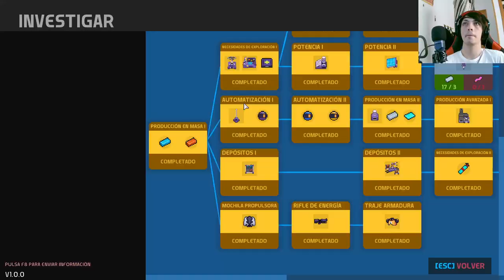Nova Lands: Enfrenta al desafío definitivo en este emocionante capítulo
Descubre el emocionante enfrentamiento con el primer jefe en este capítulo de Nova Lands. Resuelve el acertijo y prepárate para una batalla épica en un mundo lleno de magia y misterios. ¿Tendrás lo necesario para superar este desafío?